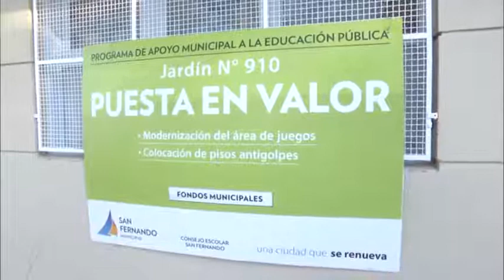Inauguración de las obras de remodelación del Jardín 910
El intendente de San Fernando, Luis Andreotti, dio apertura a las nuevas instalaciones del establecimiento renovado con el Programa Municipal ‘Ayuda a Escuelas Provinciales’, con mejoramientos de núcleos sanitarios, pintura general; embellecimiento del patio; y nuevo mobiliario.